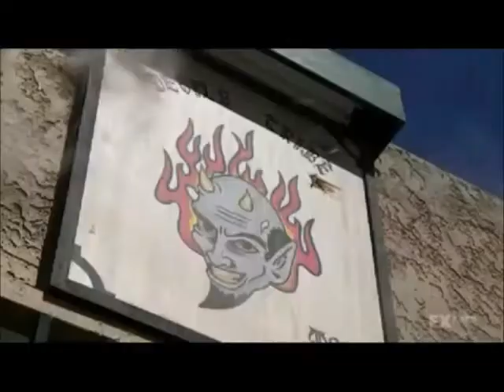KO Rollin (SOA Tribute)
KO  Rollin